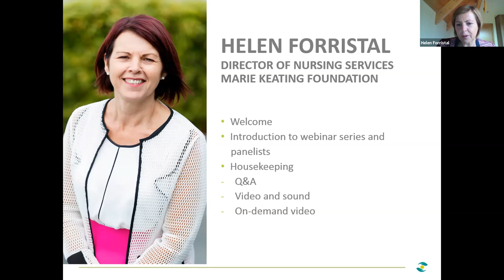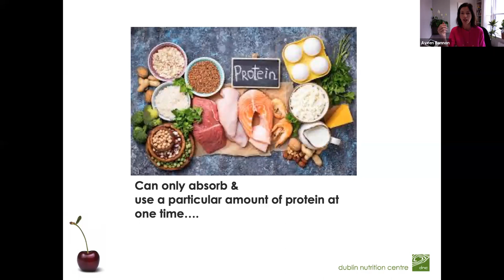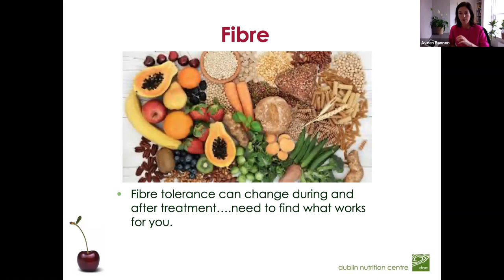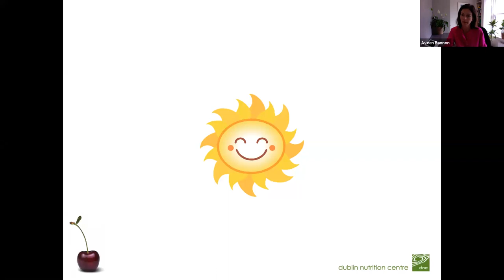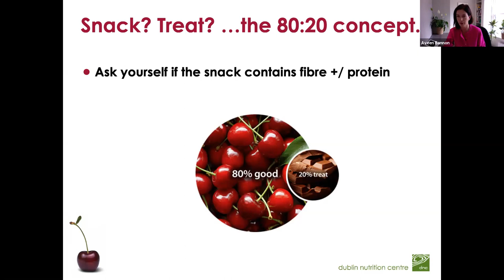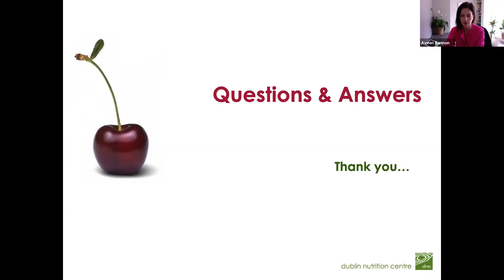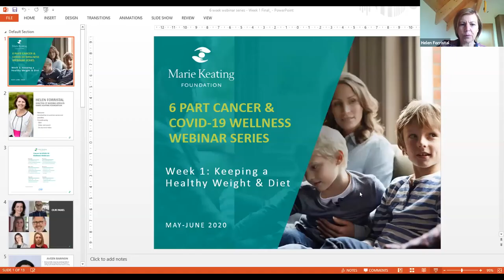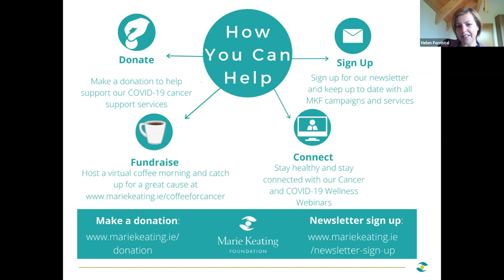Cancer & COVID-19 Wellness Webinar Week One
Week one of the Marie Keating Foundation's six-part Cancer & COVID-19 Wellness Webinar Series. This week's theme is diet and nutrition with Aveen Bannon, RD and Helen Forristal, MKF's Director of Nursing Services